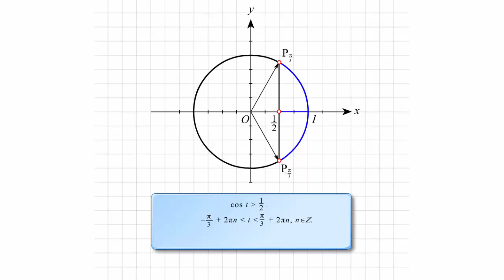Решение неравенства cos t больше 1/2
Решение неравенства cos t больше 1/2. Тригонометрия. Решение простейших тригонометрических неравенств